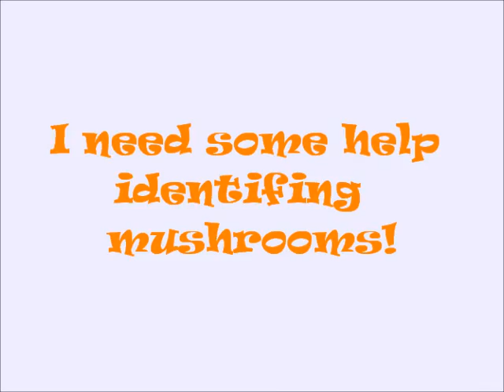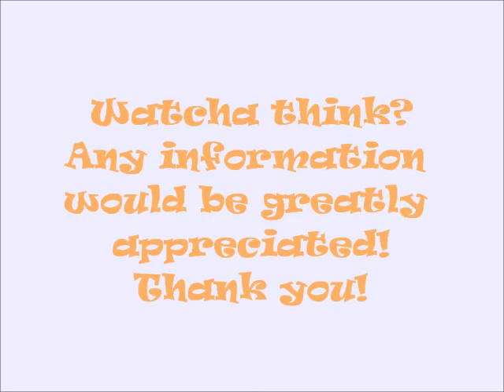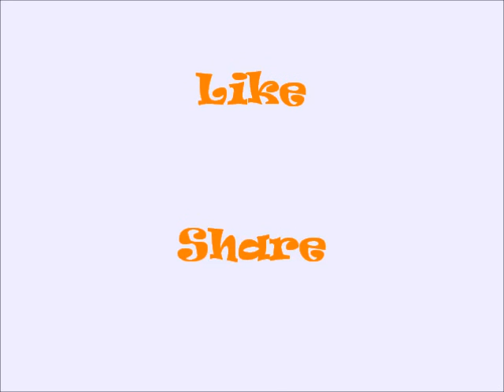mushrooms at moms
Found a patch of mushrooms at my moms house today.  I don't know anything about them except how to pick them at the grocery store! Although, I've always wanted to learn, so here's a great opportunity!  Can you help me?  Any information you could give me about them would be greatly appreciated! Thanks!

We are making such material available in an effort to advance understanding of environmental, political issues etc. related to the town of Centralia PA. In accordance with Title 17 U.S.C. Section 107, the material on this site is distributed without profit to those who have expressed a prior interest in receiving the included information for research and educational purposes.